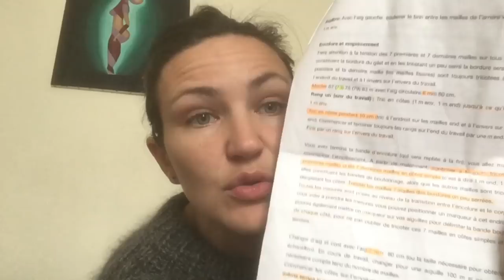Minute papillon #14 podcast tricot : sunday cardigan , châle matilda, chaussons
Bienvenue dans ce podcast de tricot

-Le gilet: Sunday Cardigan de Petitknit/patron payant français/anglais  Laine Drops: Nepal et Kid Silk
-Châle Matilda d'une Poule à petit pois, patron gratuit en français, laine Drops brushed alpaca

- Les pulls d'Irene Lin en anglais